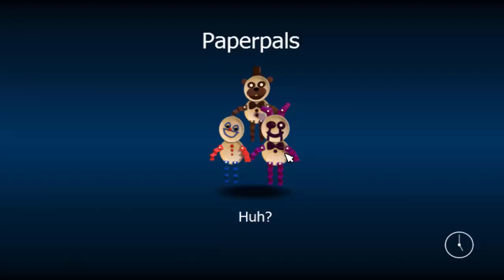Fnaf World - Actually Know What I'm Doing Now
Going farther into the world of Fnaf and finally know whats going on.
Like and Subs. for more.